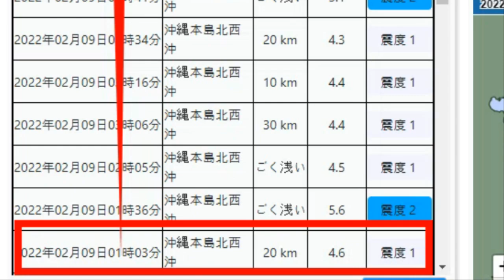💥💥【일본 후지산 대참사!】【속보입니다.일본 가나가와현 요코하마시, 후지산지진운 출현!오키나와 9번의 군발지진 대만 군발지진과 도미노강진발생 이바라키현 지진발생 관동대지진 위기!】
💥💥【일본 후지산 대참사!】【속보입니다.일본 가나가와현 요코하마시, 후지산지진운 출현!오키나와 9번의 군발지진 대만 군발지진과 도미노강진발생 이바라키현 지진발생 관동대지진 발생위기!】